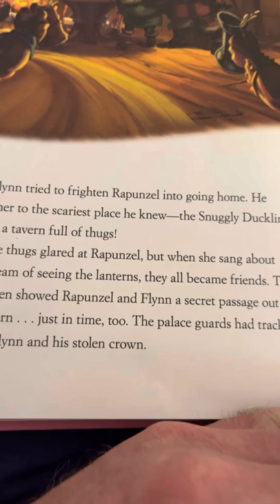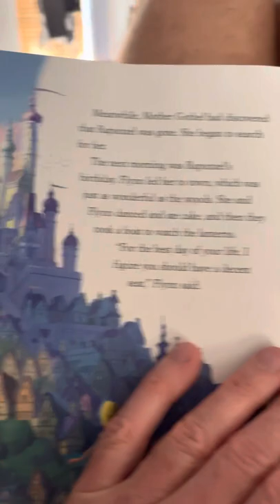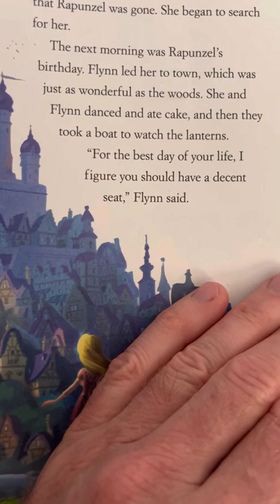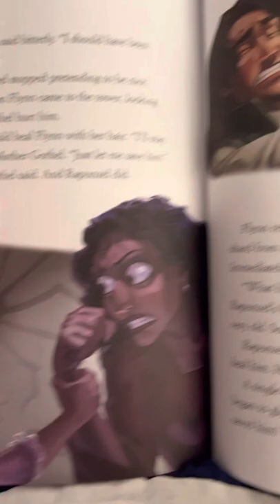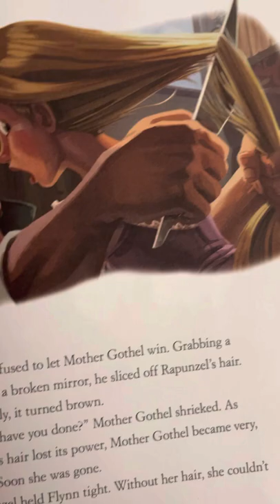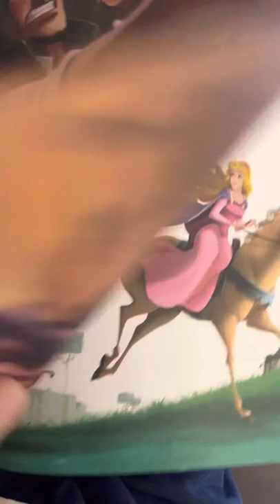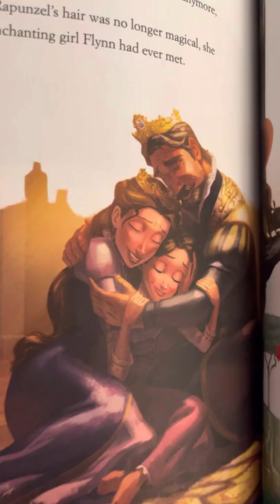Tangled Rapunzel’s story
Reading with a 5 year old